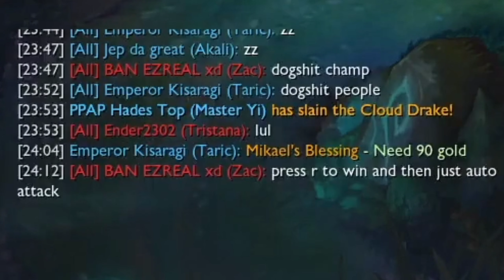FUNNELING FROM BEHIND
3feeders + 1 leaver? no problem bud

Stream Language : ENG/FILI

Songs are played at x1.25 speed for obvious reasons